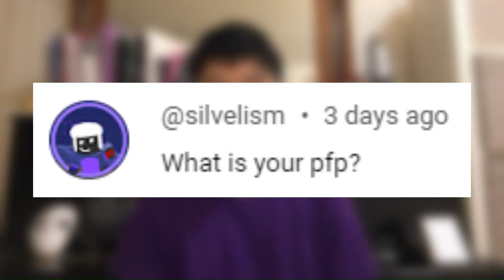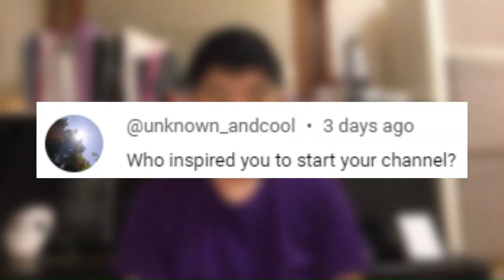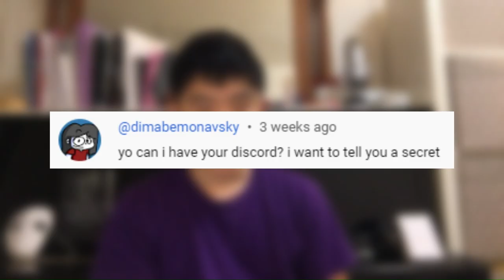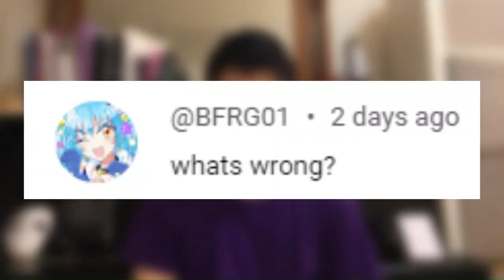Ducks, History & Fandoms | Comments for Filmerandy #2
We all have secrets.